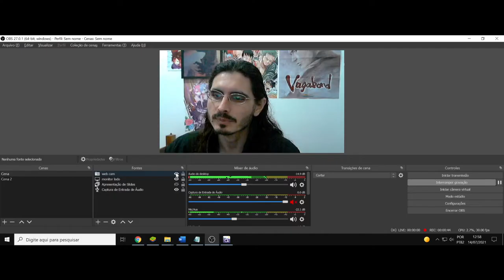(AF) Avan-sensei. Dragon Quest Dai no Daibouken. A verdadeira resiliência é seguir em frente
Avan-sensei diz a seguinte frase: Para os feridos e perdidos. A derrota não é cair pelos seus ferimentos. É quando você perde a si mesmo depois de cair. Tenha o coração forte.
Considere calmamente seus objetivos e habilidades. Somos todos limitados no que podemos fazer. Quando cada um de nós faz o seu melhor,
mesmo estando à beira do desespero, será possível ver o brilho da vitória.